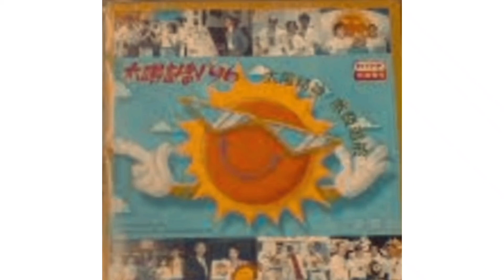太陽計劃．莫負青春